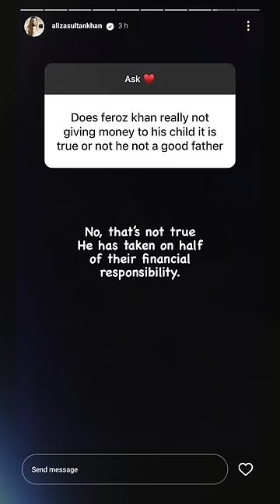Aliza Sultan Opens Up About👍Feroze Khan's Role As A Father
Join us in this exclusive Q&A session with Syeda Aliza Sultan, the talented Pakistani social media influencer and single mother of two adorable kids. Aliza, who gained fame through her marriage to renowned actor Feroze Khan, shares candid insights into her life, her journey as a single mother, and more.

In this video, we delve into Aliza Sultan's responses to fans' burning questions, including one about Feroze Khan's role as a father. Learn the truth about how Feroze Khan fulfills his responsibilities as a parent and provides for their children.

Aliza also opens up about her personal aspirations and desires for growth, discussing the importance of balancing life between the material world (dunia) and spirituality (deen). She shares her thoughts on patience, forgiveness, and maintaining relationships while learning from life's experiences.

Discover Aliza Sultan's perspective on the qualities that truly matter in a person, emphasizing the importance of patience over physical appearance. Plus, explore her journey toward covering her head with a dupatta and her commitment to practicing modesty.

Don't miss this enlightening and insightful Q&A session with Syeda Aliza Sultan.

💥Hungama Express 💥